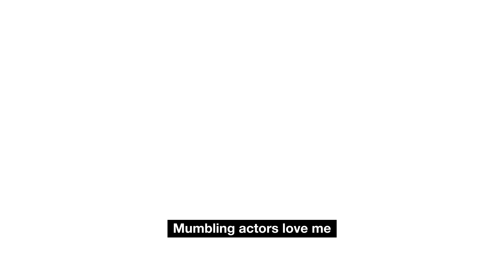Full 2022 Festival Trailer - 58th Chicago International Film Festival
This year's Festival trailer gives a voice to the subtitle with voice over by Rainn Wilson.